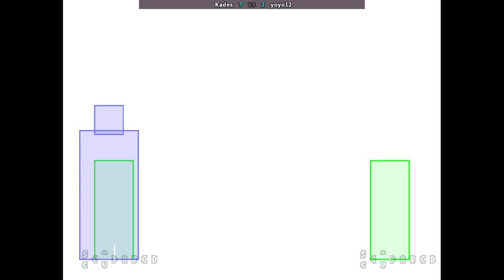KOF96 AE20 - Kades VS yoyo12 | 🇨🇱🇨🇱 Fightcade2